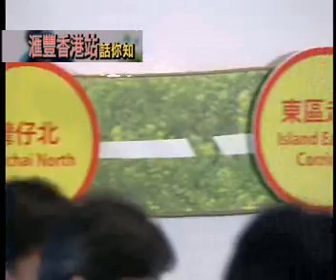匯豐特約-人生自行車 #1 HSBC Special:Life on Wheels #1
本節目每集都會有不同嘉賓，而今集的嘉賓是單車好手黃金寶，更會與你分享單車對他的發展及影響。